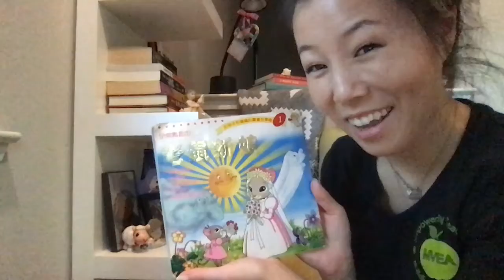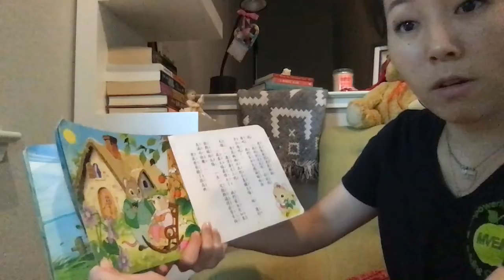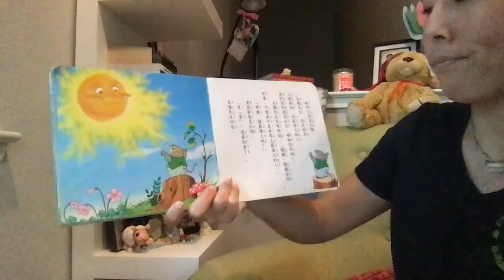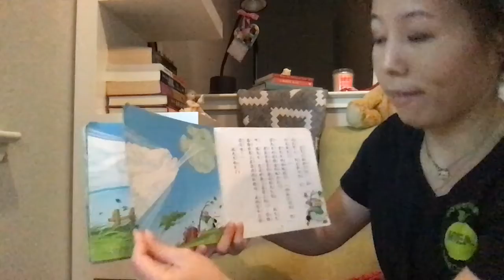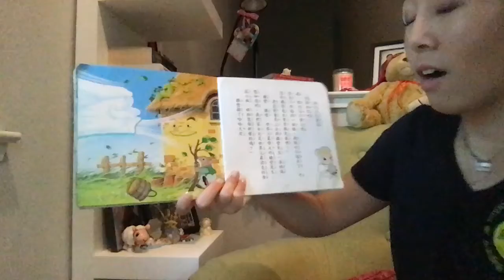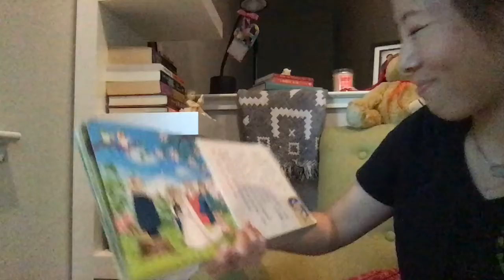Mouse Bride Lao Shu Xin Niang read by Ms. Erika